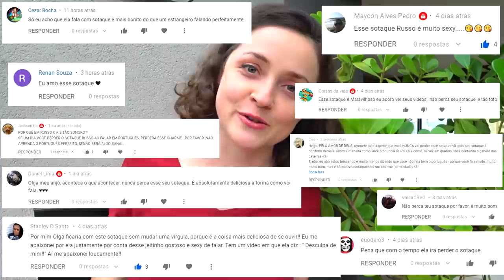Gringa Russa com o melhor sotaque do Brasil | Estudou português só 7 meses | Meus resultados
Quem tem o melhor sotaque do Brasil? Essa gringa russa tem o sotaque mais lindo de todos e só estudou sete meses de português. Assista até o final!